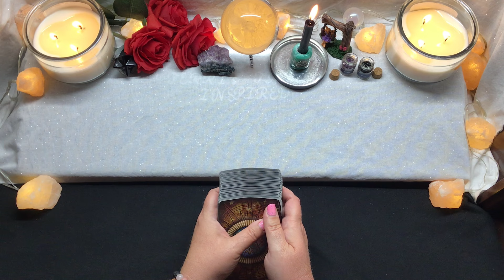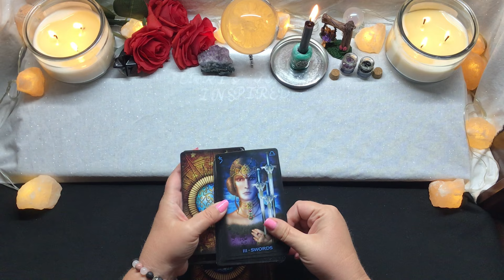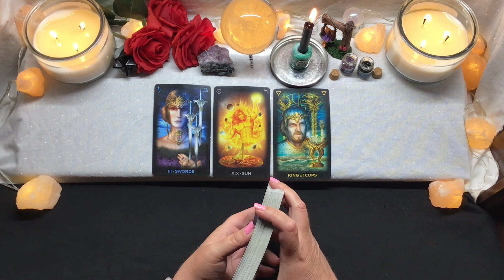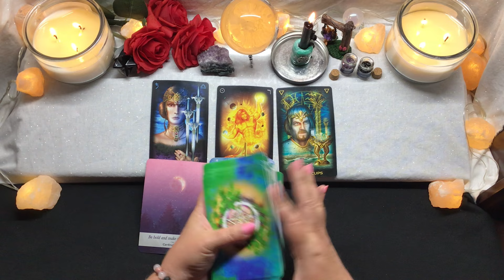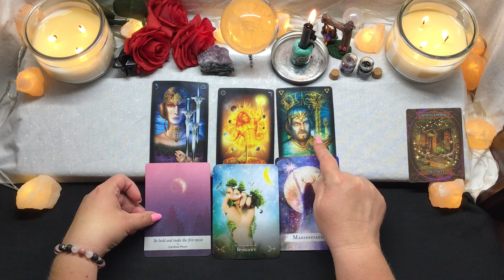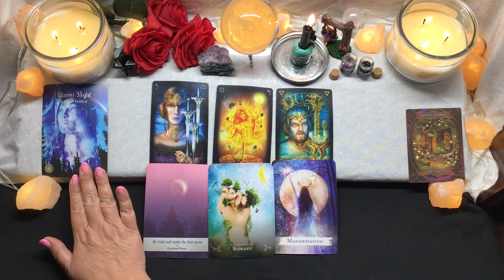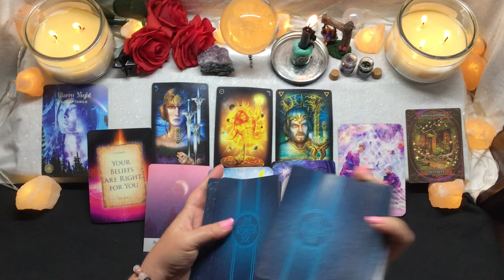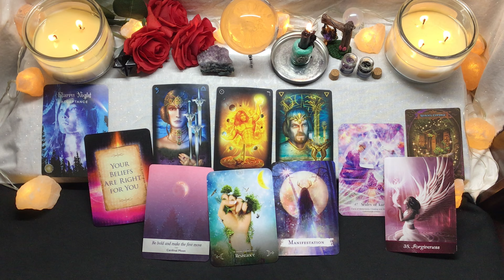🔮 Tarot 🔮 For My Darlings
Today’s tarot reading is a little different. I am still on vacation but could not remain quiet about the current situation we are facing in the United States. I spoke to the spirit guides looking for hope, I hope this bring you hope. I love you. Stay safe.